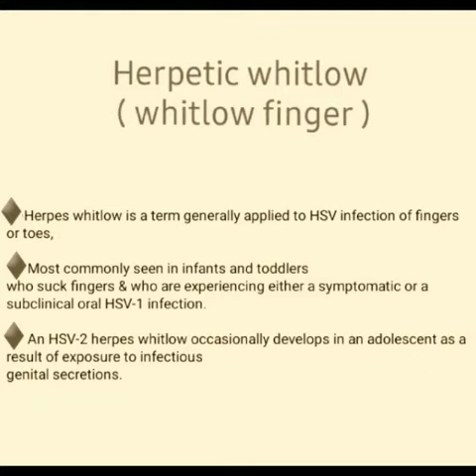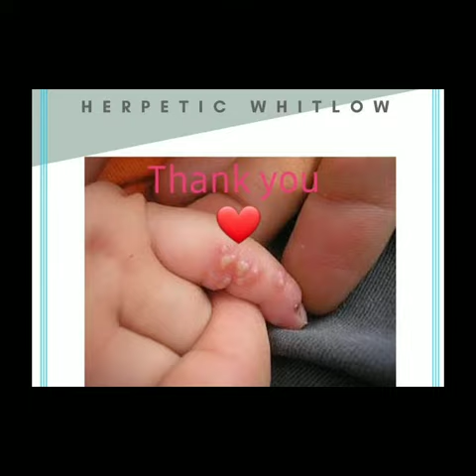Herpetic whitlow/ Whitlow finger ❤ ( presentation/ Notes).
Enjoy  2 minute paediatric.